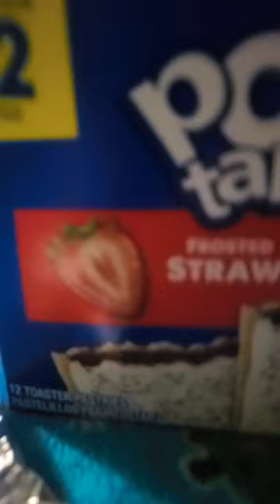February 1, 2024